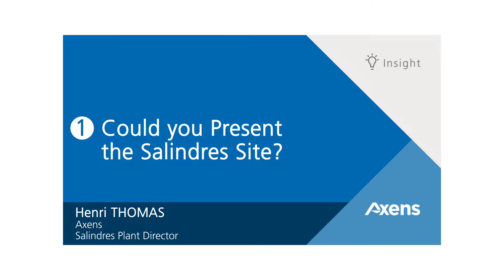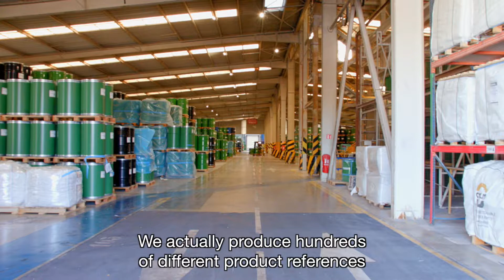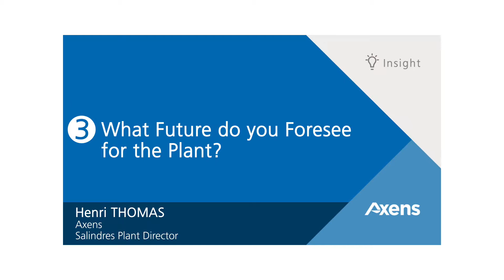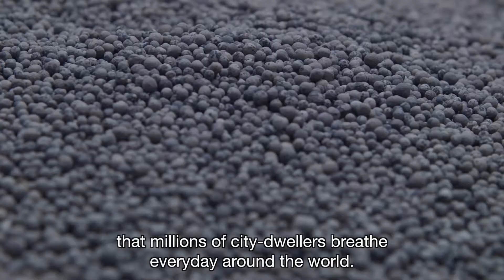3 questions to Axens Salindres Plant Director Henri Thomas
The Salindres site, located in the South of France, is one of Axens’ 7 catalyst and adsorbent production factories. What are the main challenges facing the Salindres site today? And tomorrow?

Axens Salindres Plant Director Henri Thomas gives his insights about the plant in a 3-question interview!

Transcript:

"Could you present the Salindres site?
 The Salindres site is one of Axens’ 7 catalyst and adsorbent production factories. Our products are sold to produce cleaner fuels and to treat industrial gas and water.
We are located on a platform that was created more than 160 years ago and that we now share with other companies in the chemical industry. We, in Salindres, employ around 400 people in 3 main different business fields: the production of catalyst and adsorbent, the development of new products, and a technical service that develops our catalyst and adsorbent factories around the world.
We contribute to the economic vitality of the local region, as we are one of the main employers.

What are the main challenges facing the Salindres site?
 There are three main challenges facing the Salindres site:
The first is the risk involved in our business. In the chemical field, Health, Safety and Environmental (HSE) are our priorities. So we commit to the highest HSE Management Standards and we are, on a regular basis, audited and certified by independent organizations on those. We continuously invest to reduce our environmental footprint and the risks involved in our activities. As an example, last year in March 2016, we were one of the first chemical industry in France to receive ISO 50 001 certification, granted for good energy management.
 The second challenge is the quality of the products and services of the plant. We actually produce hundreds of different products references and deliver them around the world. At the same time our clients have high economical stakes behind each order. So our mission is to make sure that our clients are satisfied and in particular that their facilities operate under the best possible conditions.
 The third challenge is the efficiency of our equipment and organization. For that, we rely on very qualified people, on modern and reliable equipment to ensure at the same time flexibility that is required for our clients, and optimized costs.

What future do you foresee for the plant?
 When I think about the development of the plant, I see three inseparable aspects that we are already actively working on actually:
First of all, the sustainable development aspects, that are of overwhelming importance for all our stakeholders. Clients, employees, shareholder, partners and neighbors shall count on safe products and solutions, and on an environmental footprint that is controlled and reduced as much as possible.
The second development aspect is innovation. Axens is a partr of the IFP Energies nouvelles Group, which one of the 100 most innovative companies in the world! Just keep in mind that our products are designed to produce high quality fuels. As a result they improve the air that millions of city-dwellers breathe every day around the world. This is a direct consequence of a smart R&D and an ability to industrialize these solutions. We must retain this capability within Axens in the future.
Third development aspect: ensure efficient growth. We are growing, expanding our activities and must anticipate and adapt constantly. In this context, the Axens production site is growing with this in mind: a plant, where every employee, with his know-how and expertise can contribute to the continuous improvement of our products and services. A plant that is a great place to work!"